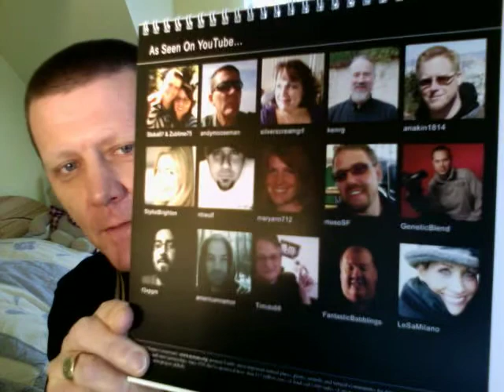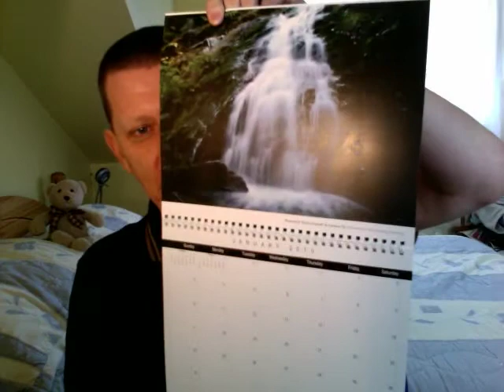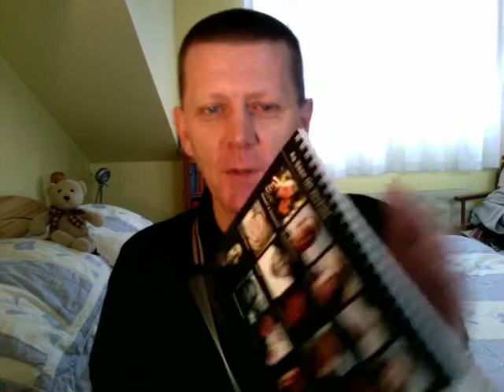The Noughties - How Was It For You?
Two specific aspects of how the past decade has changed & shaped my life.

All profits from the calendar go to The Nature Conservancy.